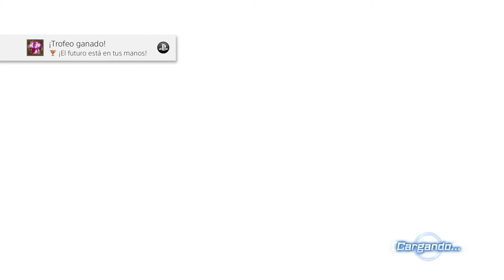Dragon Ball Xenoverse 2 español parte 19